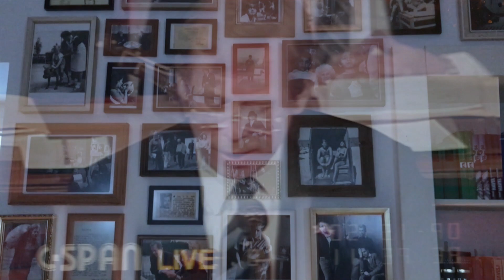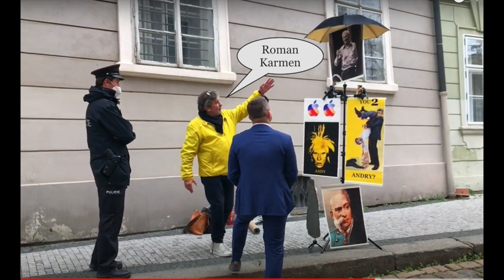V. Havel & R. Karmen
ONE OF MEN WHO SPTOPPED AN ATEMPT 2 HIDE HOLOCAUST